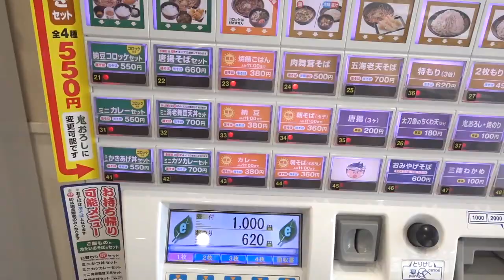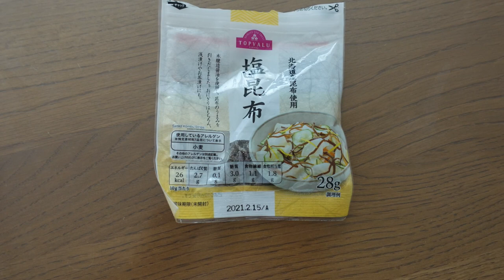【ゆで太郎】＃96 朝そば焼き鯖飯セットで昆布茶漬けで暑夏を乗り越えろ ＃897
朝から暑く食欲も落ちる季節、冷たい物ばかりでは胃腸に負担をかけてしまう、そんな時にそばと蕎麦湯茶漬けは最適です
朝そば、焼き鯖セット